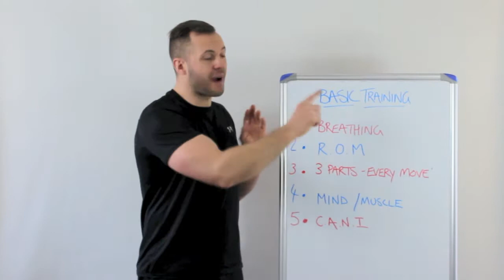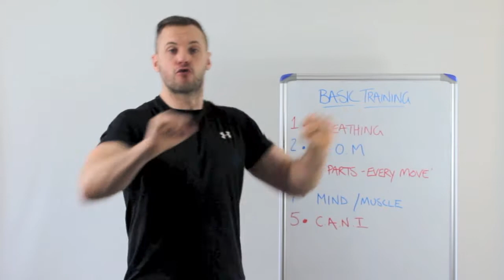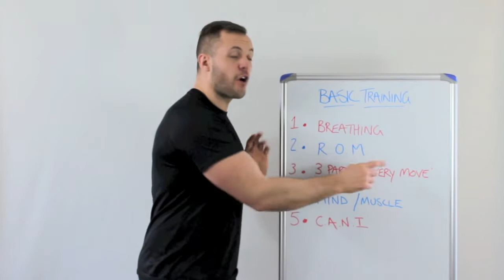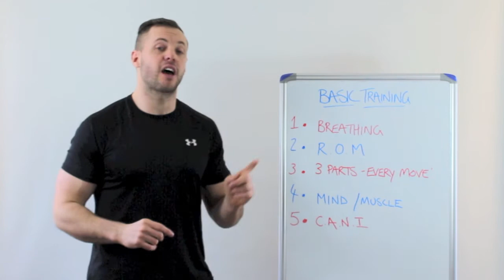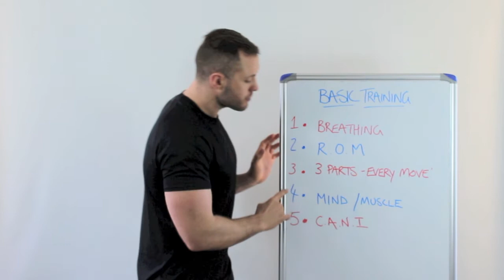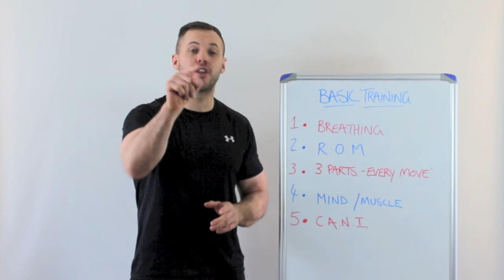Basic Training - The 5 MUSTS for ANY Training Programme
htttp:// GFP Gym owner Adam explains the importance of learning and practicing these ESSENTIAL principles and distinctions in your training for maximum benefits and results... He says this Basic Training is what everyone should practice!